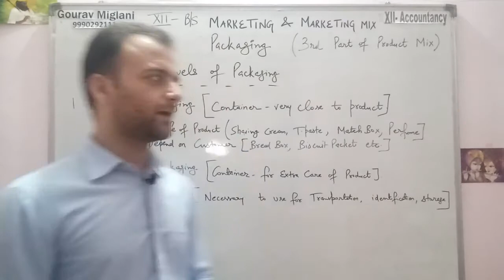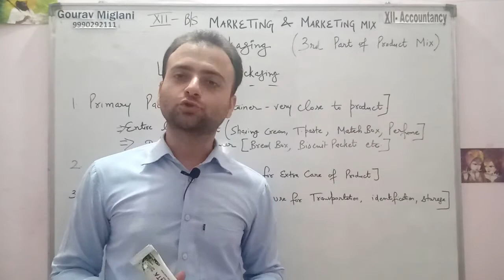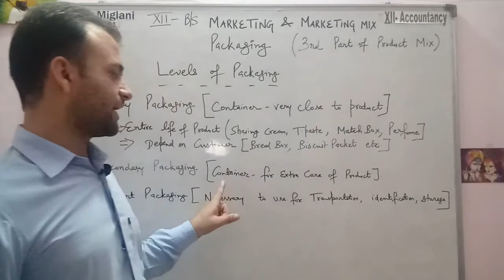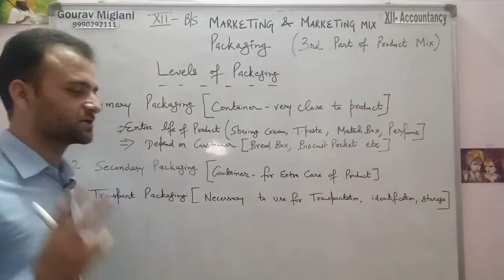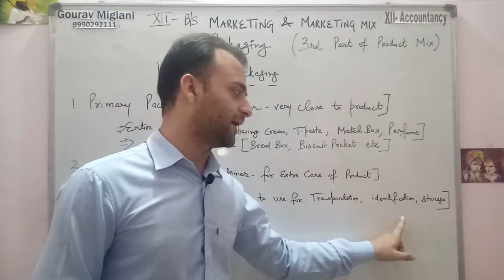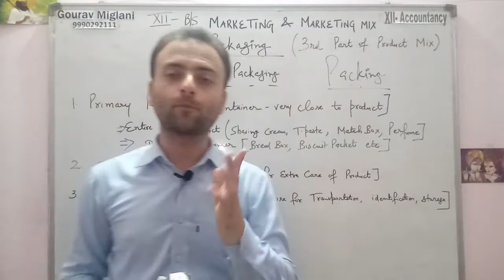Levels of Packaging Class 12 Business Studies | Primary Packaging | Secondary Packaging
Packaging and Levels of Packaging - Marketing | Class 12 Business Studies
Packaging & its 3 levels (class 12 business studies) marketing management
Levels of packaging- Practical Examples, Packaging in hindi
Packaging in Marketing Management, type of packaging, Functions of Packaging, Level of packaging, packaging and labeling in marketing I level of packaging and objectives of packaging
PACKAGING | LEVELS OF PACKAGING | PACKAGING - FUNCTIONS, IMPORTANCE | Class 12 | Product Packaging
Packaging, | Levels & importance of packaging | Product mix | Marketing management

What are the 3 levels of packaging?
What are the 4 types of packaging?
What are the various levels of packaging?

What is primary packaging
what is Secondary Packaging
what is transport packaging
what is packing
what is meaning by packaging
Process of packaging
types of packaging
Role of packaging

PACKAGING
Packaging: Definition
Packaging is the process of desiging a suitable wrapper or container for a product.

Importance of Packaging

Rising standards of health and sanitation
Useful in self service outlets
Innovative packaging adds value to a product
Facilitates product differentiation
Levels of Packaging

Primary package refers to the immediate container of a product.
Secondary packaging refers to the additional protection provided besides primary package.
Transportation packaging refers further packaging that helps in storage, identification of transportation of the product.
Functions of Packaging

Helps in product identification
Provides protection to the product
Facilitates the use of product
Assists in promotion of the product

Gourav Miglani
Gaurav Miglani
Gorav Miglani
Business Studies
12th Business Studies